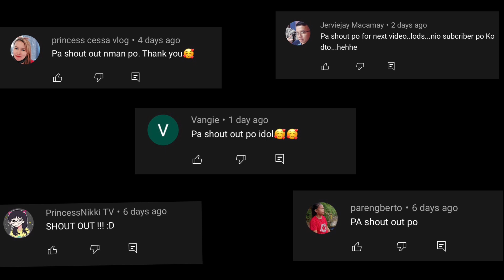22 YEARS NAWALA SA GOOGLE MAPS LANG PALA MAKIKITA! CREEPY!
Watch out for the next story!
Mag-suggest lang ng mga gustong isunod na topic para sa vlog
For shoutouts mag-comment lang sa videos na inuupload.

SHOPEE FREE Php.500 Voucher!